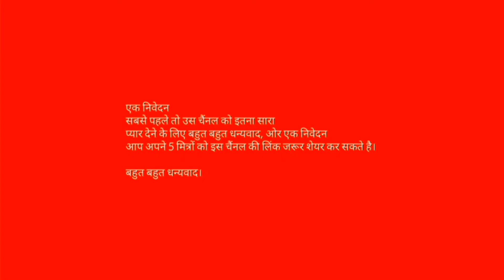अयोध्या आर्ट प्रोजेक्ट के लिए क्यो चुना भगवा रंग ? 😍 जानने के लिए देखे ये व्लोग।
दोस्तो
अयोध्या में आर्ट प्रोजेक्ट पर जो मैं काम कर रहा हूँ उसमें पक्षियों का रंग चुने का कारण है पुराने ग्रंथो में लिखा है।सखी नामक ये पक्षी जब उड़ान भरते है तो एक आग के गोले या लपटों के समान दिखाई देते है।
ग्रन्थों के अनुसार भगवा रंग हिन्दू सभ्यता की में एक पवन स्थान है। एक स्वरुप में ये इंस्टाटलेशन एक तिलक की भांति भी दिखाई देता है।
इस डिजिटल डायरी के एक नए पन्ने में आप सभी का स्वागत है। ये पन्ने जीवन के उन छोटे छोटे पलो को हमने डिजिटल युग  टेक्नोलॉजी के माध्यम से संजोकर रखने का प्रयास करते है। क्योंकि आने वाले समय मे पूरी दुनिया मे डिजिटल युग का आरंभ इतने तेजी से आगे बढ़ने वाला है जिसकी कल्पना शायद इन पन्नो को देख कर किया जा सकेगा। आप सभी इस प्रकार चैंनल को प्यार देते रहिए। बहुत बहुत धन्यवाद।👇आर्ट चैंनल के लिए नीचे दिए हुए सभी accounts को follow कर सकते है।

With regard
Govind Vishwas
Founder/Artist
Foundation of art and culture
vadodara